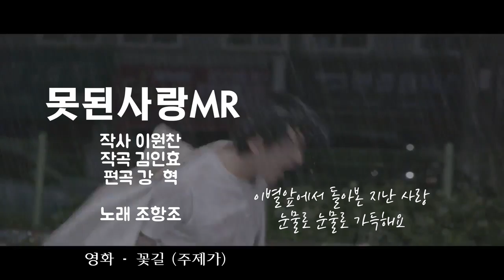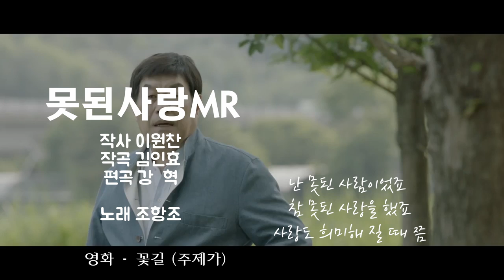못된사랑MR(조항조) - 영화 꽃길 주제가 /작곡 김인효/작사 이원찬/편곡 강혁/